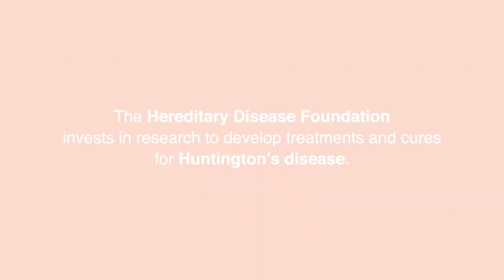HD Awareness Month - Meet the Scientists: Sarah Hernandez, PhD, University of California, Irvine